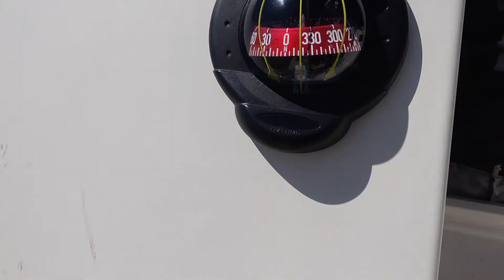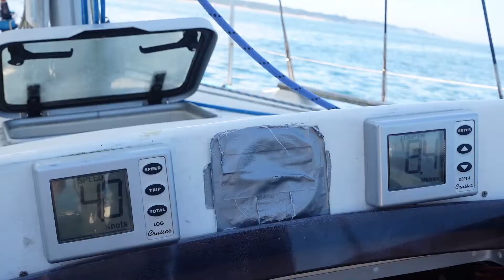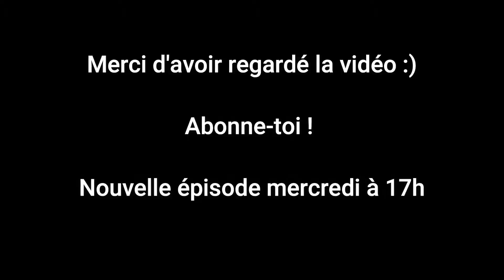VLOG croisière 2/5 : Je tiens la barre du bateau et je vous présente le capitaine du voilier !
Demat d'an holl !

Ce mois-ci je suis en croisière sur le bateau "L'Arcouest". C'est la deuxième vidéo consacrée à la voile. Dans cet épisode je vous présente Hermann, le capitaine de notre équipage, et on parle des principes de base pour naviguer.
On a fait cette vidéo avec beaucoup de bonne humeur.

Mon bon plan convoyage, le site de la "Bourse aux équipiers"

Un très grand merci à Hermann Oliviero de m'avoir accueilli sur son navire :)

"Le Balado" c'est ma chaîne consacrée au voyage. Chaque mois une destination à découvrir avec un épisode par semaine. Dans mes vidéos je vous montre les choses à tester sur place. En voyage il n'y a pas que des choses à voir, mais surtout des choses à faire ! Ailleurs n'importe quel élément de la vie quotidienne peut devenir une attraction.
On n'a qu'une vie, profitons-en !